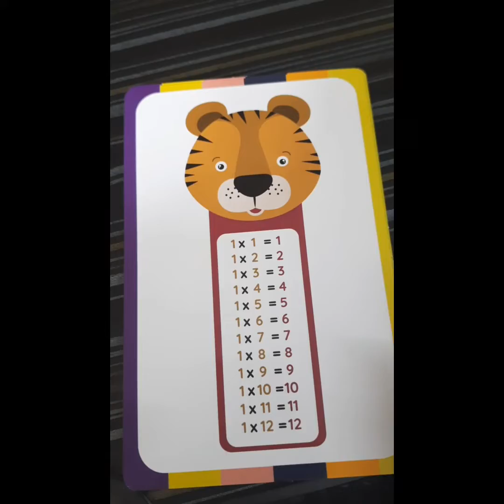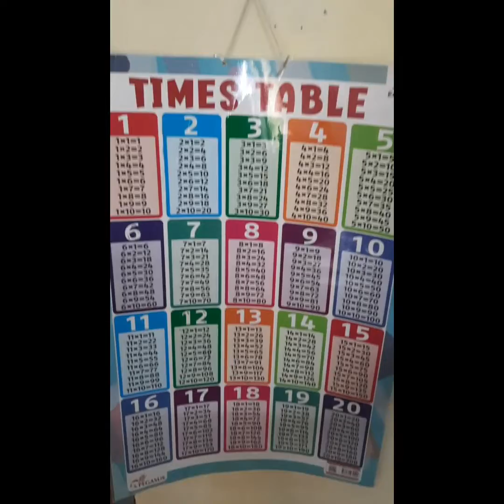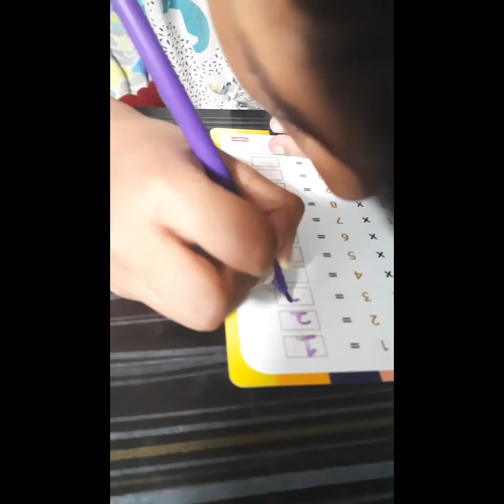Best way to Practice multiplication table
Follow are products I used in video for teaching multiplication table
Funskool Play & Learn-Multiplication Table,Educational,20 Pieces,Flash Cards,for 4 Year Old Kids and Above,Toy

hope video was helpful
happy learning
Darshana